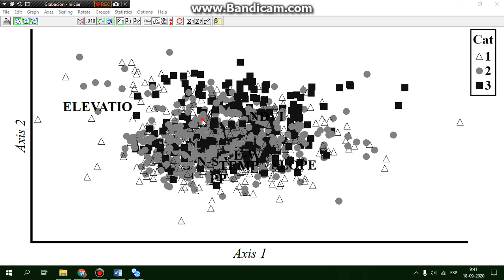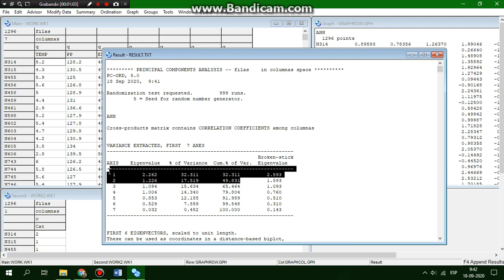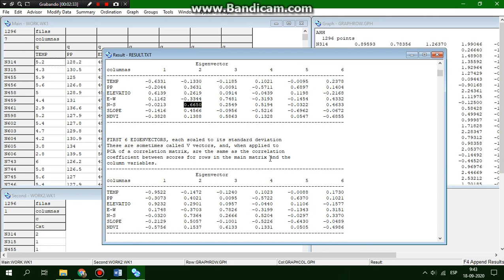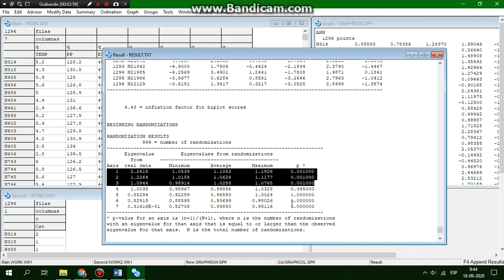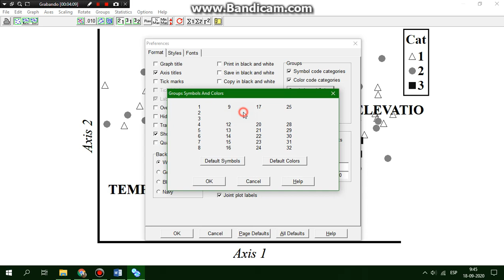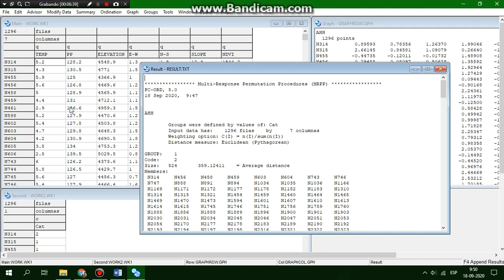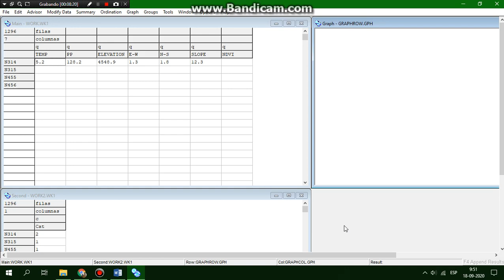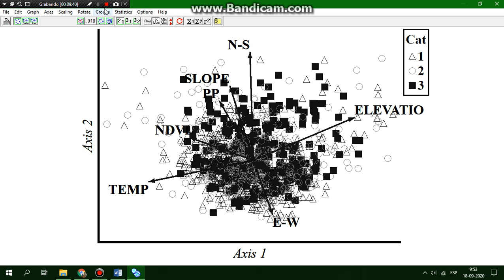Analisis Multivariado PC-ORD con Datos ambientales y densidad de Polylepis tarapacana por AHH 2/3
Gracias Ale por todo!